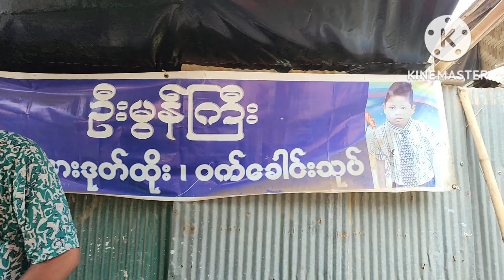Street foods in karen refugee camp, going to eating with my family.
Going to eat Street foods in refugee camp with my famil. need your support our family vlog channel subscribe for more, thanks for watching this video vlog GOD bless you all.